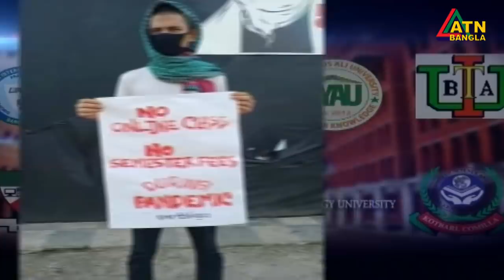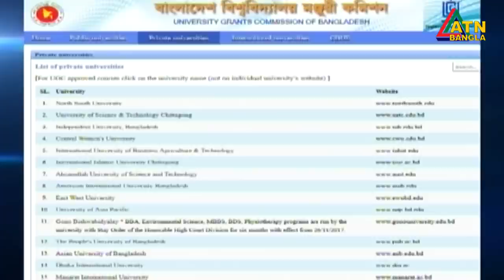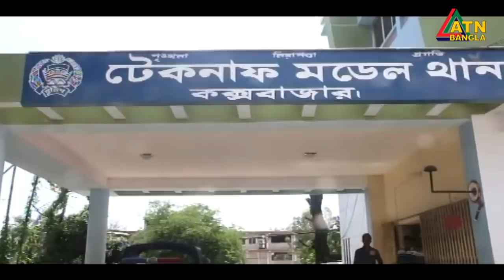এটিএন বাংলা প্রতিঘন্টার সংবাদ । 11am | 06.05.2020 | ATN Bangla Hourly News